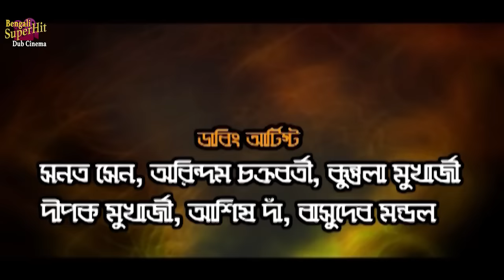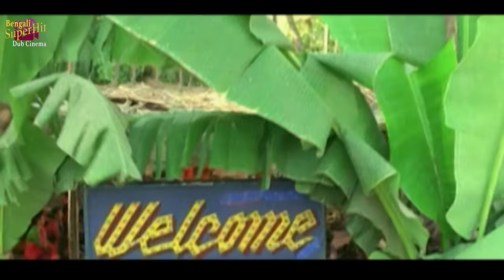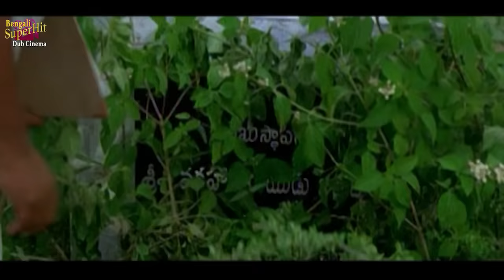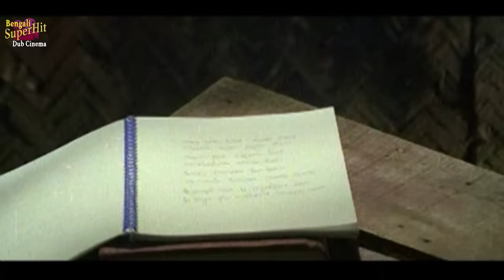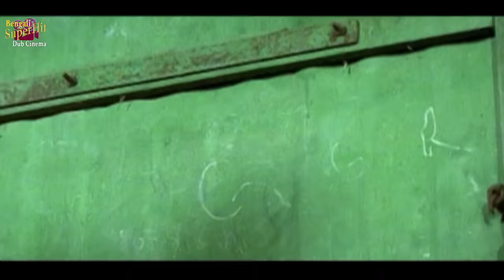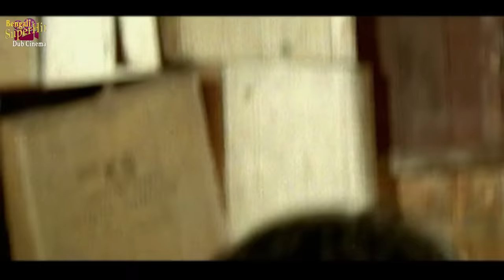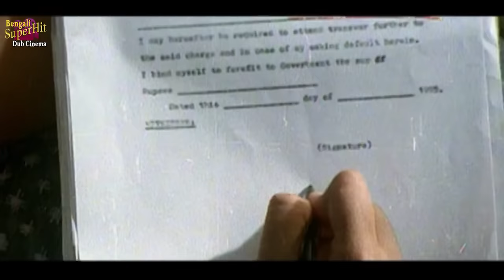PRATIBAD | প্রতিবাদ | DUB MOVIE | ACTION DUBFILM | SRIKANT | SAUNDARYA | SUPERHIT BENGALI DUB CINEMA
SUPERHIT BENGALI DUB CINEMA presents Bengali full movie " PRATIBAD" "প্রতিবাদ" which was released in the year 2013, Directed by: SARATH, starring

Movie Credits :
Film.      :  PRATIBAD(প্রতিবাদ)
Director : SARATH
Starring : SRIKANT ,SAUNDARYA
Music Director(s) :  KOTI
Release : 2013